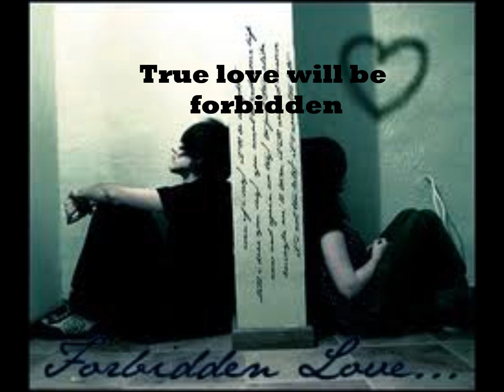Revenge is Sweet Trailer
Heyy guys! I think the first episode will be up either tonight or tommarow. Comment so I can make it better. Enjoy!